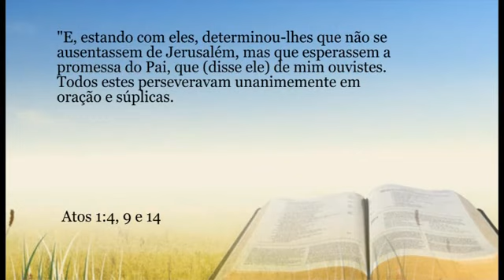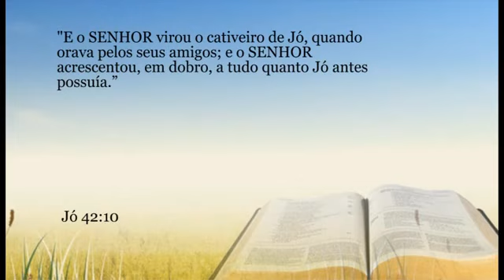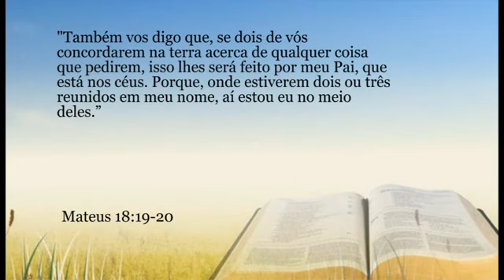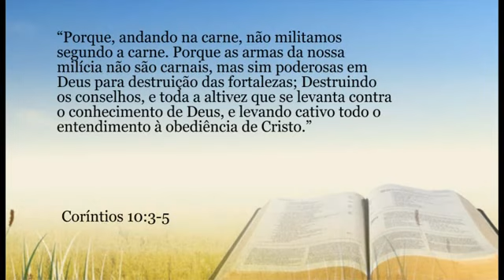Oração: A força vital do revivamento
Comentário do Pr. Bullón sobre a Lição da Escola Sabatina.